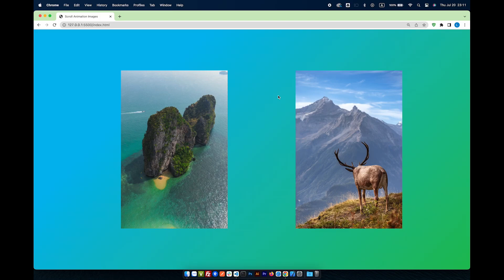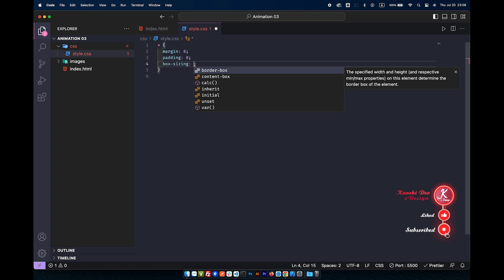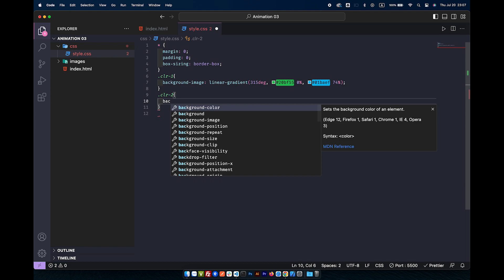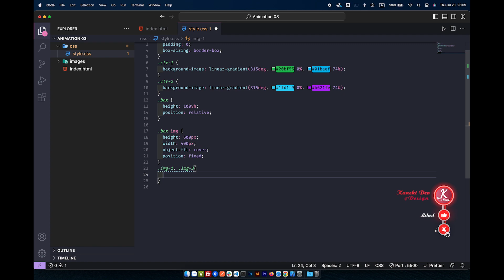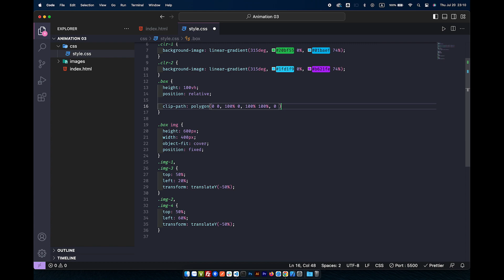Scroll Animation and Using the CSS clip path Property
This tutorial explains how you can use the CSS clip-path property to scroll amazing change images

Clipping Images: CSS Tutorial